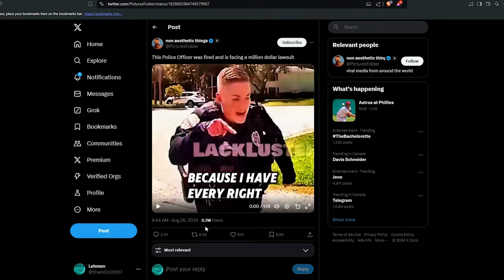Power Hungry Female Cop Gets Sued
female cop that cant control her emotions over steps her boundries and get sent a law suit for a million dollars

You know what isnt a law suit? Following me :)